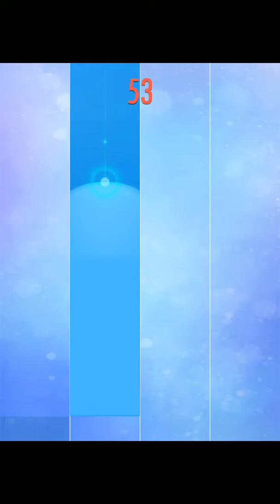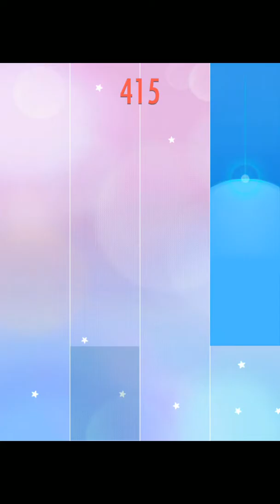Piano Tiles! Lvl 1,2&3 songs